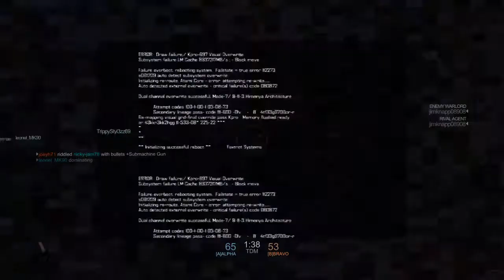THEY VOTED KICK_BlackLight Retribution